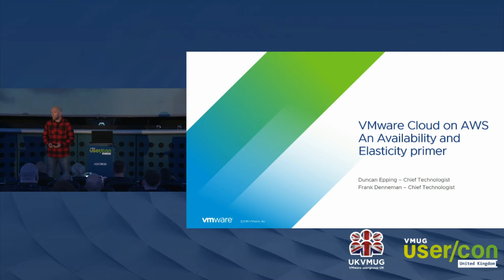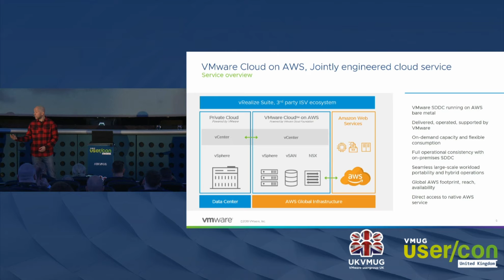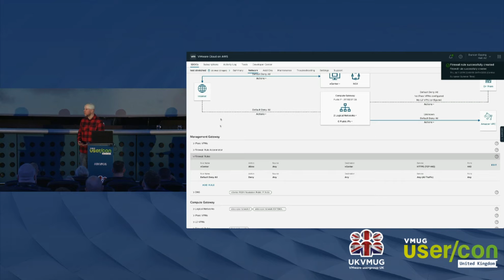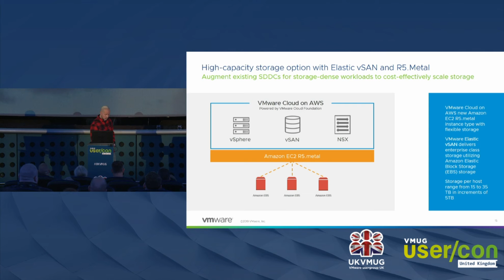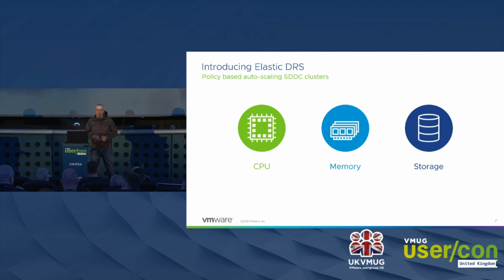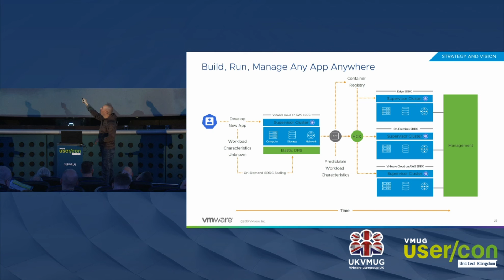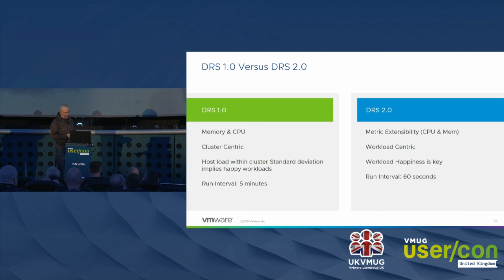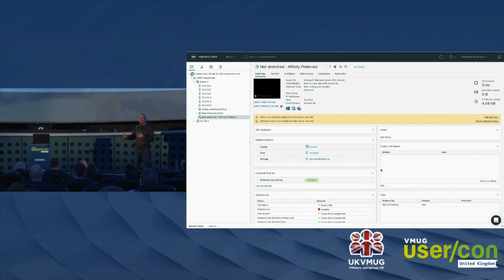VMware Cloud on AWS An Availability and Elasticity Primer Duncan Depping and Frank Denneman